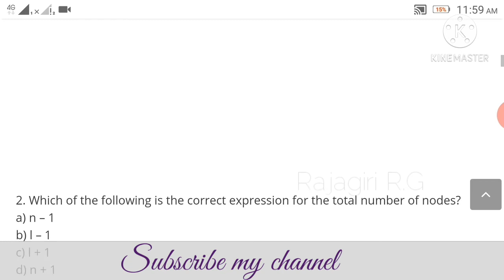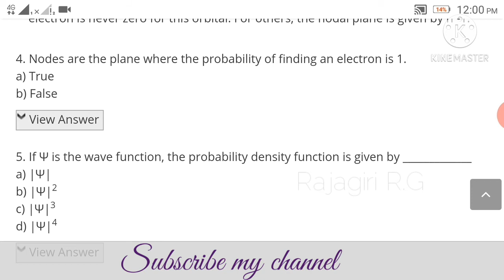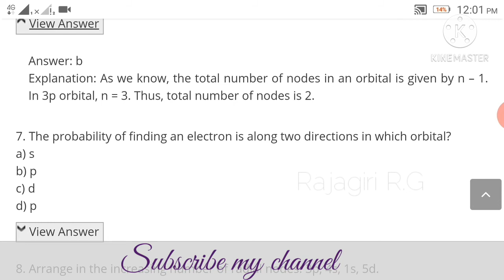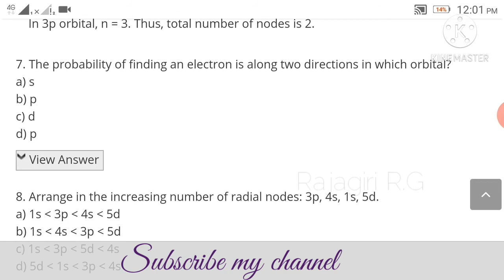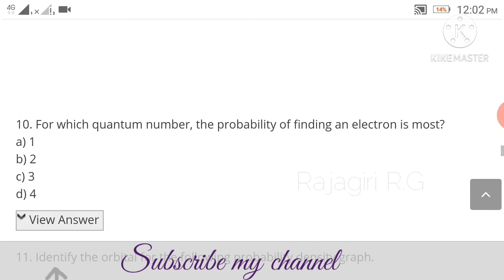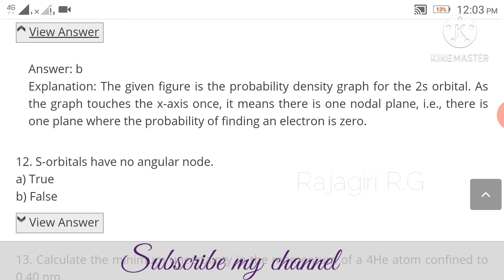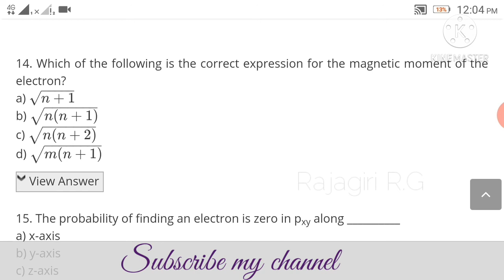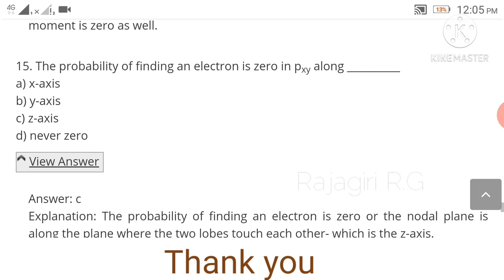Pg trb physics /trb polytechnic physics /Electron probability density /online test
📝 Pg-trb physics 10 units complete study materials  (100 % useful)

📝Pg trb physics previous year question paper with answers
(2001-19)

(Available at very low cost )